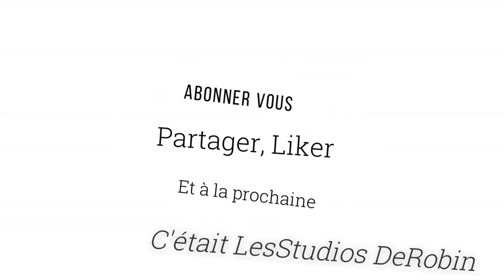Créons une map sur factorio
On crée une map sur factorio plusieurs épisodes dessus